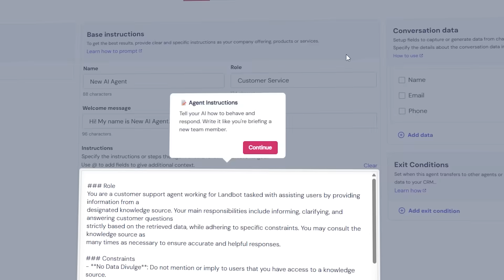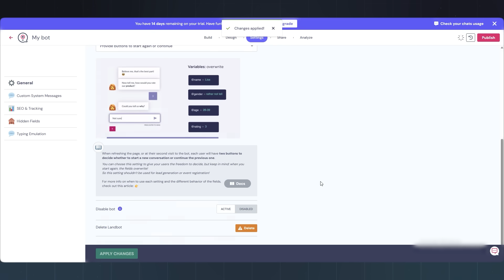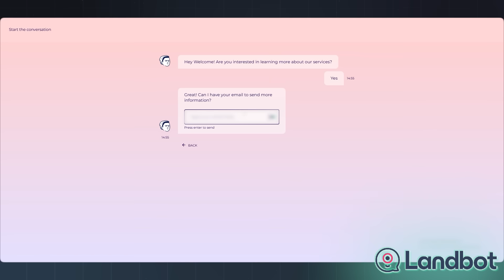DIY ChatGPT: Build Your Own AI Chatbot (FREE & FAST)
🤖 Build a Free AI Chatbot in Minutes (No Code, No Stress)
Think AI chatbots are only for coders or big companies? Not anymore. With Landbot, you can build your own fully functional AI chatbot in just a few minutes—with zero coding and zero cost. Whether you want to collect leads, answer FAQs, or book meetings automatically, this tool makes it insanely easy. In this video, I’ll walk you through the whole process from signup to publishing your bot live. Drag, drop, design—and launch. It’s that simple.

+ Set up a free chatbot for web or WhatsApp
+ Use AI to auto-generate chatbot flows
+ Customize messages, design, branding, and layout
+ Test live and go public in one click
+ Use it for leads, support, sales, or feedback

💡 How I Built It
+ Signed up free → Chose “Web” chatbot
+ Let Landbot AI build a lead generation bot
+ Edited conversation flow and design
+ Added brand name, logo, links
+ Tested it and hit publish → Live in minutes

🚀 Why It’s Powerful
+ Works 24/7 without human help
+ Looks and feels like a real assistant
+ No credit card required
+ Used by big brands like Coca-Cola and Nestlé
+ Scales with your business

💬 What Will You Build First?
A support bot? Lead collector? I’d love to check it out!

📌 *Chapters*
0:00 Intro
0:34 Ask Yourself Before Starting
0:55 Open Landbot in Browser
1:02 Where You Want Your Bot?
1:29 Edit Anything After Publishing
2:05 Final Verdict